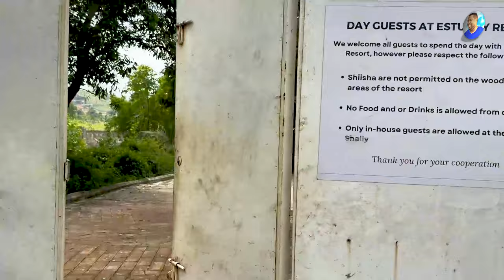HAPPY EASTER 2024 - ESTUARY RESORT SIERRA LEONE - 🇸🇱 VLog 2024 - Explore With Triple-A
HAPPY EASTER 2024 - ESTUARY RESORT SIERRA LEONE  🇸🇱 March 2024 .